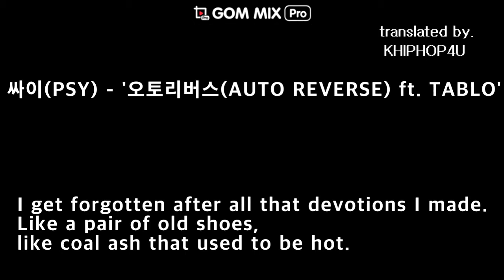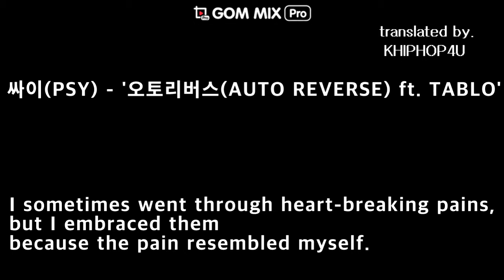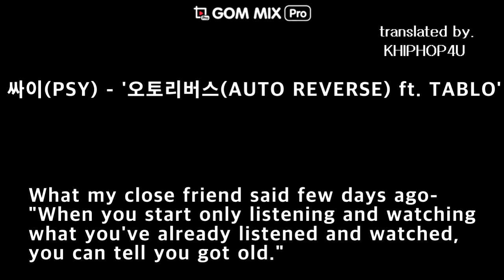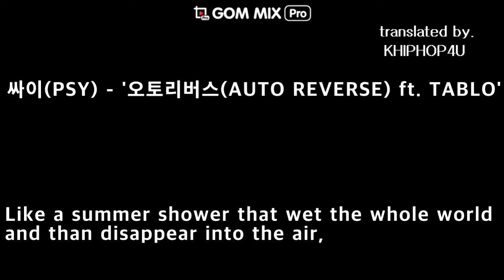싸이(PSY) ft. TABLO - '오토리버스(AUTO REVERSE)' ENG SUB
KOR LYRICS

마이 마이 워크맨
카세트 공테이프에
앞뒷면으로 빼곡히 너를 위한 노래
학교가는 버스에서 오토리버스
잊혀지고 버려지는 것들 Just like us

기억을 거슬러 보면 그래 산다는 건
담배연기처럼 들이마셨다가 내뿜어
하늘과 땅을 오갔었던 두근거림이
익숙함으로 변할 때쯤 감정은 시들어

휘발되어가는 삶과 세상은
빨라도 너무 빨라 그래 구닥다리야 나는
잊혀진다 헌신하다 헌신짝처럼
뜨거웠던 연탄재처럼

추억을 거슬러보면 우리네 삶이란 건
한 폭의 수채화처럼 번지고 얼룩져
좋은 기억 따위로 좋은 추억 따위로
남겨지기 위해 전부를 던진 건 아니었어

생을 살듯 하루를 살았다
그 찰나의 시간을 평생처럼 살았다
때로는 마음이 찢어질 듯이 아파도
나를 닮은 아픔이라서 품에 안았다

새벽이 오면 함께 찾아오는 허기
늘 속이 허전해
어쩌면 배와는 상관없지
Whatever
피도 살도 안되는 의미 부여
일단 채울 수 있는 것부터
라면 끓여

TV 앞
조촐한 식탁이 되어버린 옛 교재들
눈앞엔 최신작
못 본 영화들, 툭하면 천만 넘는 것 같네
나와 대화 안 통할 사람 천만 명인 거야
Damn

면은 불고, 리모컨만 만지작
결국 몇 번 봤던 옛 영화를 틀고 다시 봐
며칠 전 친한 형이 했던 말,
"듣던 것만 듣고 보던 것만 보면 늙은 거야."

쉿
내 헤드폰엔 여전히 일매틱 아님 유재하 1집
다신 듣고 볼 수 없는 게 너무나 많아서
시린 가슴 주변에 늘 과거를 두르네
자꾸 왜

매일 이별하며 살아가는 사람들의 멜로디
잊고 잊혀지고
추억을 뒤로하고 새것만 찾는 우리 이야기
버리고 버려지고
세상을 적시고 말라버리는 여름날의 소나기처럼
우린 늘 그래
미친 듯이
죽을 듯이
그러다가 언제 그랬냐는 듯이
오토리버스